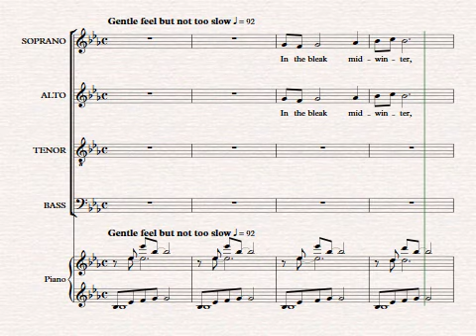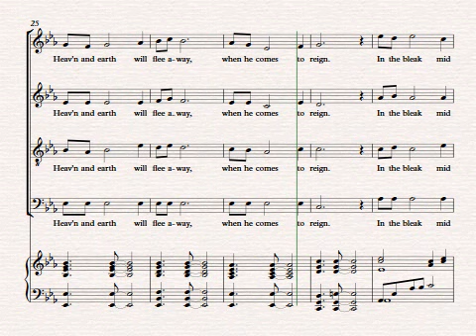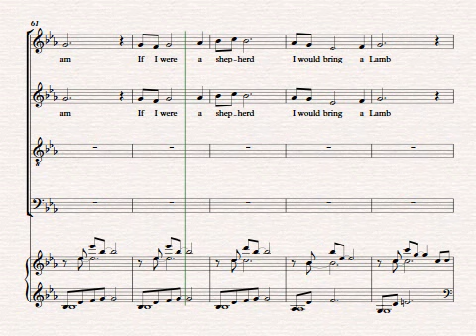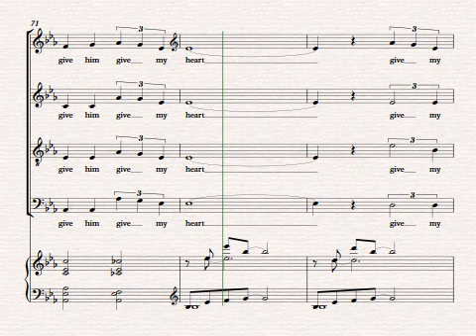Mid winter alto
For practise